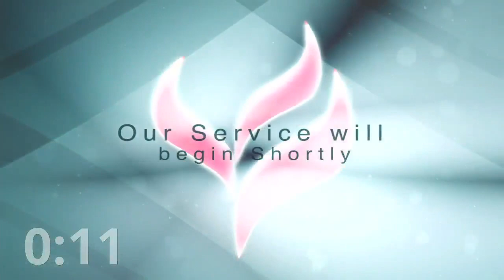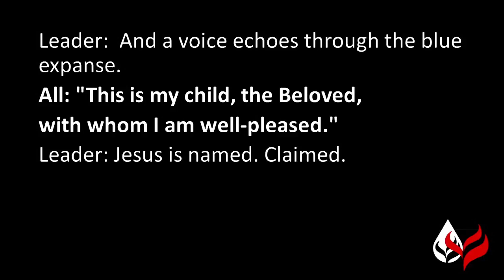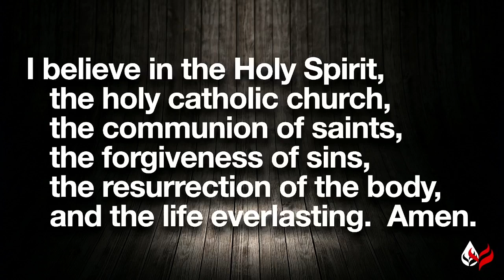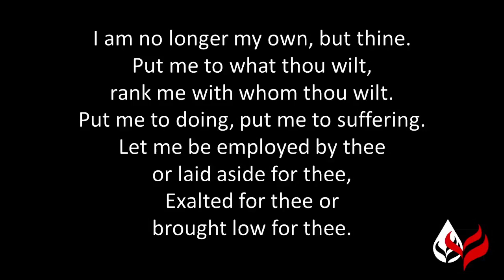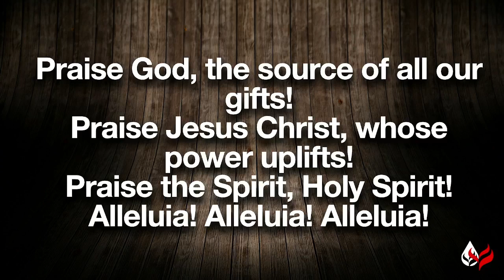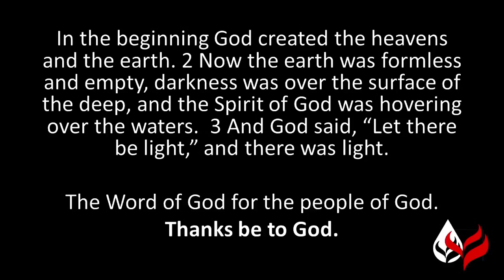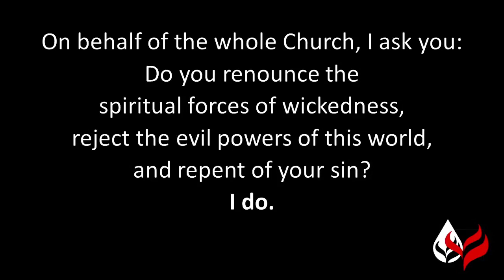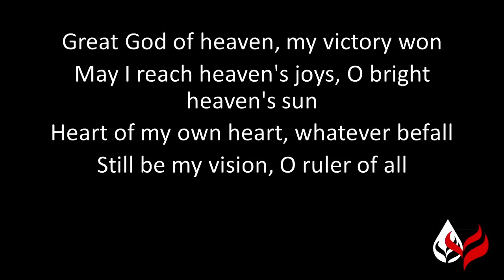SMUMC 01 08 23